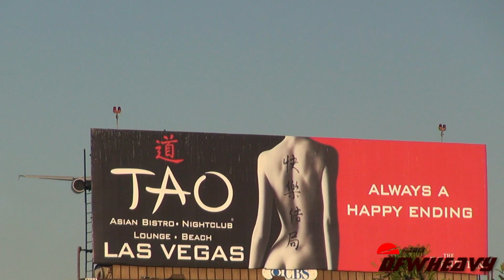China Southern A380-841 [B-6139]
China Southern A380-841 landing on 24R at Los Angeles International Airport (LAX) on February 24, 2013